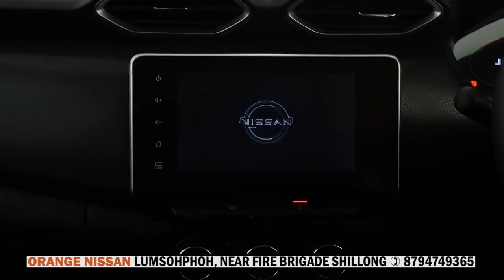BUH SYNTIEW KI DKHOT KA FKJGP HA U DURMOT U SOSO THAM HA STATE CENTRAL LIBRARY